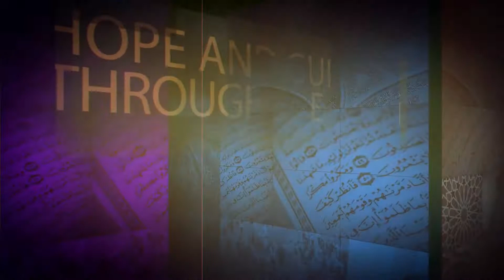54th Annual ISNA Convention